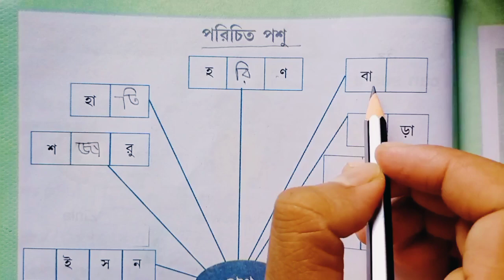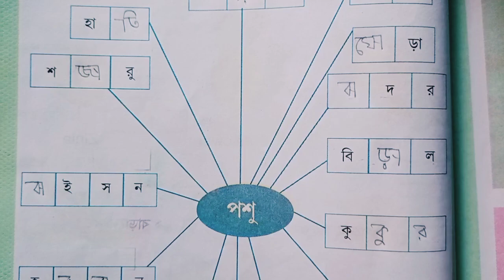Class 1# Amar Boi Part 3 # page 270 # প্রথম শ্রেণি/ আমার বই/তৃতীয় পর্ব/পরিচিত পশু/পেজ ২৭০/2022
Class 1# Amar Boi Part 3# page 270# প্রথম শ্রেণি/ আমার বই/তৃতীয় পর্ব/পেজ ২৭০/ 2022/পরিচিত পশু

Class 1# Amar Boi Part 3 # page 270# প্রথম শ্রেণি/ আমার বই/তৃতীয় পর্ব/পেজ ২৭০/পরিচিত পশু

Class 1# Amar Boi Part 3 # page270
8# প্রথম শ্রেণি/ আমার বই/তৃতীয় পর্ব/পেজ ২৭০/ 2022/পরিচিত পশু